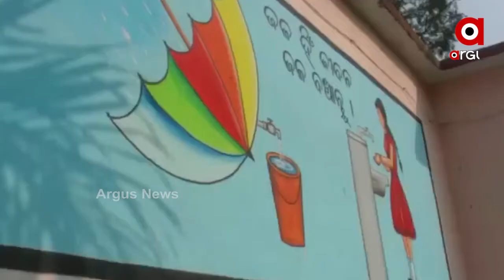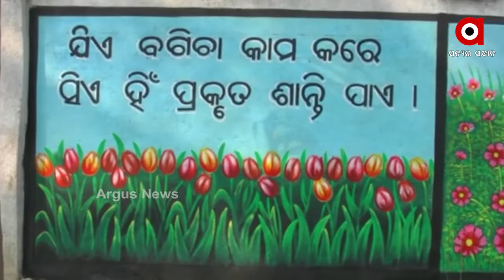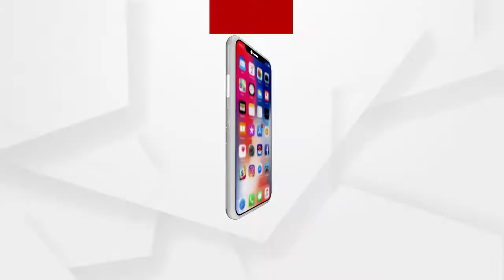ପାଠ ପଢିବାକୁ ଆକୃଷ୍ଟ କରୁଛି ସରକାରୀ ବିଦ୍ୟାଳୟ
ଲକଡାଉନ କିଛି ଲୋକଙ୍କ ପାଇଁ ସୁଯୋଗ ମଧ୍ୟ ଆଣିଛି କିଛି କରି ଦେଖାଇବା ପାଇଁ । ଲକଡାଉନ ସମୟରେ ସମସ୍ତ ବିଦ୍ୟାଳୟ ବନ୍ଦ ଥିବାବେଳେ ଏବେ ସୁବର୍ଣ୍ଣପୁର ଜିଲ୍ଲାର ସମଲେଇଚୁଆଁ ଉଚ୍ଚ ପ୍ରାଥମିକ ବିଦ୍ୟାଳୟ ଆସିଛି ଚର୍ଚ୍ଚାର ପରିସରକୁ.